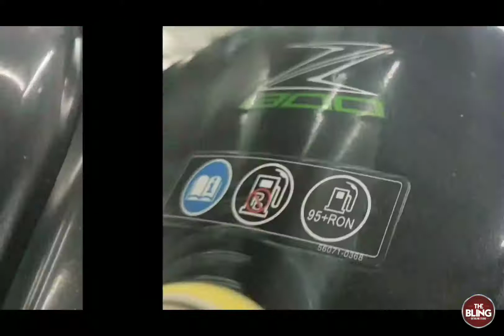Kawasaki Ninja z800 | Custom Wrapping | The Bling Detailing Studio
Are you looking for super bike custom wrapping!!

If you own a super bike I would clearly say you are in love with the speed it gives you, the majestic look it gives you.. the emotion that makes you live life in a fast lane.

An all black bike transformed to its own self.. i.e into a super bike herself..

With knifeless wrapping methods and precision cutting techniques we have transformed a black bike and added the well known ninja green everywhere..

A ninja had to look her own self.. don't you think?